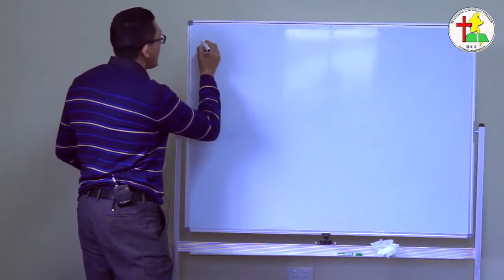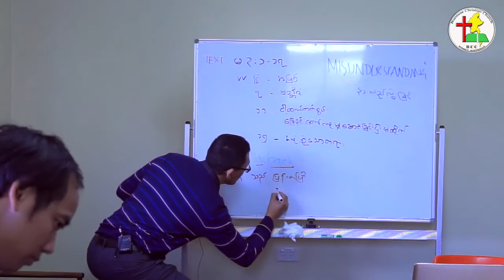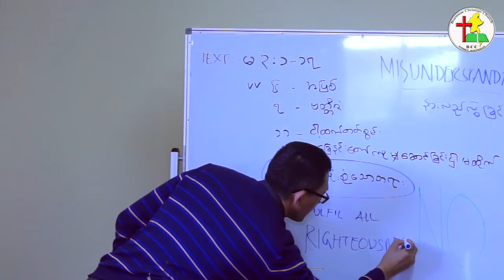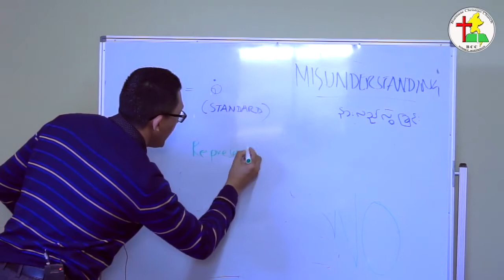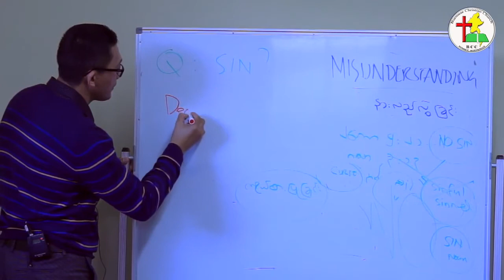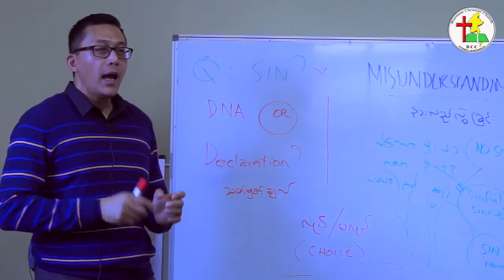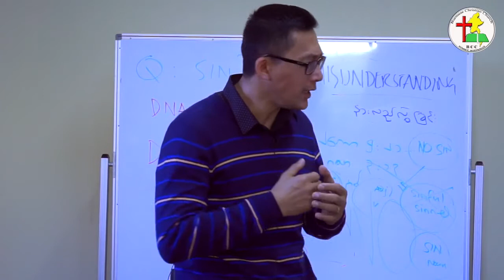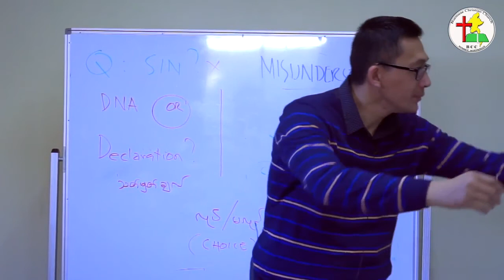Bible Study With Rev.Dominic Din